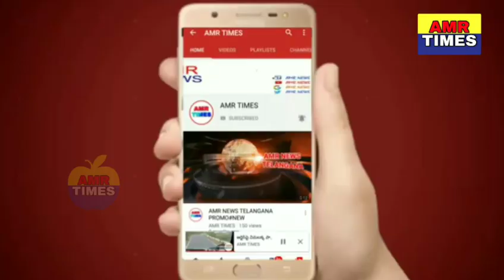Exams సమయంలో చురుగ్గా ఉండాలంటే ఇలా చెయ్యండి.! వైద్యనిపుణుల సలహాలు